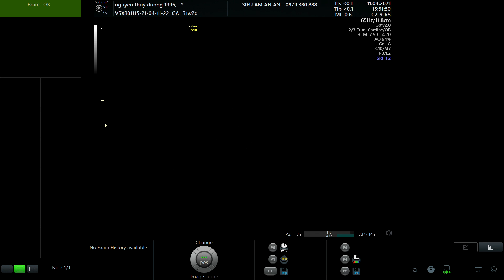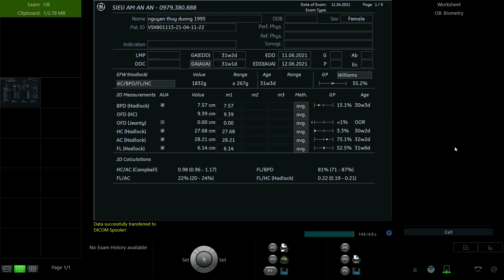NGUYỄN THÙY DƯƠNG 1993 01